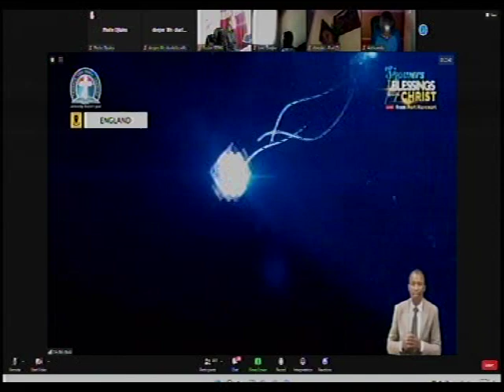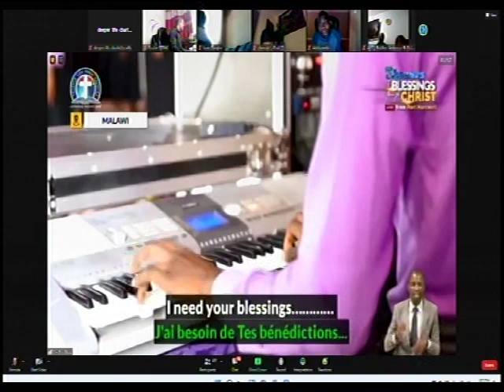DLBC CHOIRS OF MANY NATIONS IN PORT HARCOURT